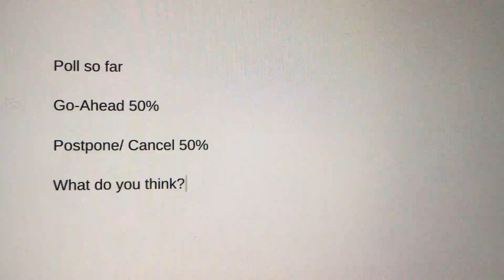Tokyo Olympics Poll Update